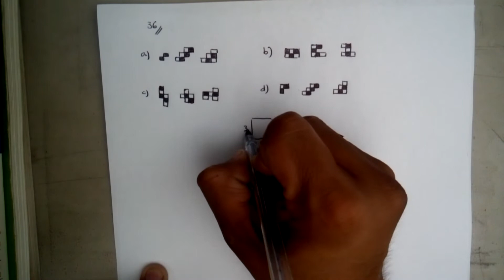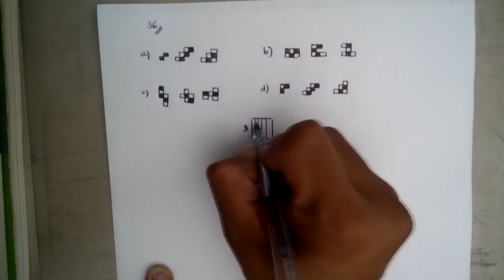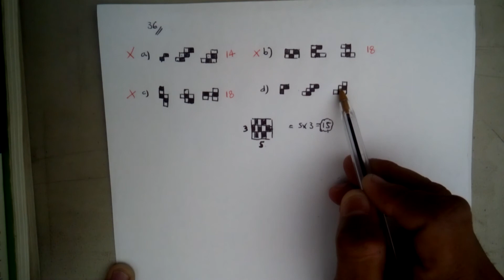Guía IPN 2020 - Razonamiento matemático (Ejercicio 36)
Este video es la guía de estudio resuelta para el examen de admisión al nivel superior IPN 2020 razonamiento matemático.
Resolvemos el ejercicio 36.